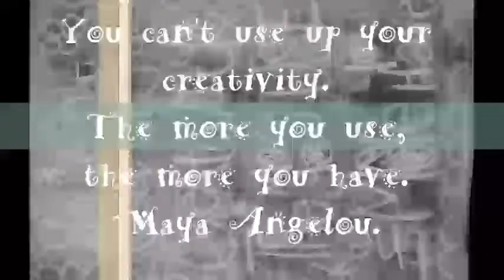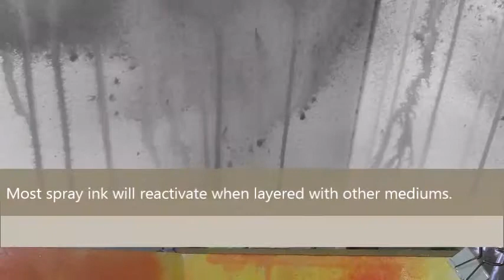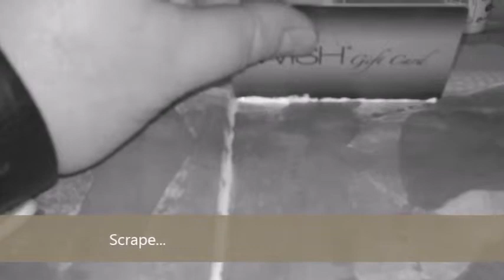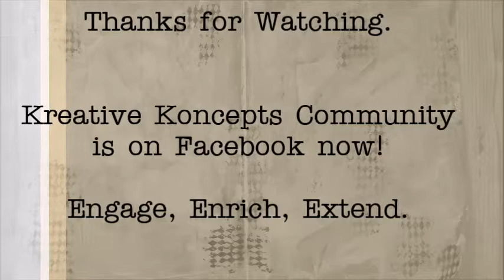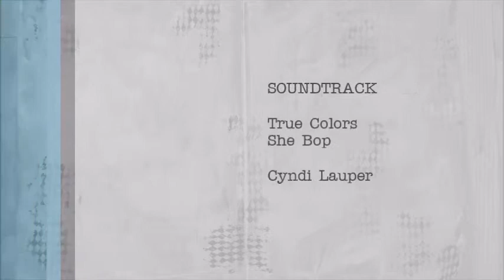Basic Backgrounds for Art Journaling & Mixed Media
Captioned video tutorial, background techniques (beginner level), using basic art/craft supplies: acrylic paints, watercolour paints, white crayon, spray inks, a stencil.